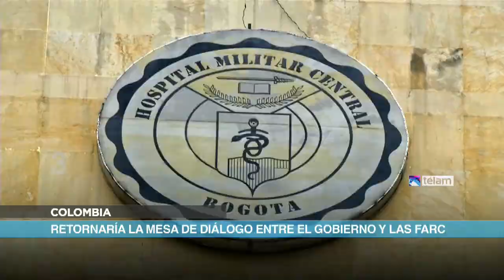Noticias en 60 Segundos